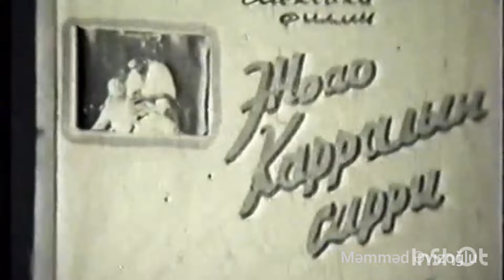Boradigah 70-ci illərdə.(4-cü hissə)